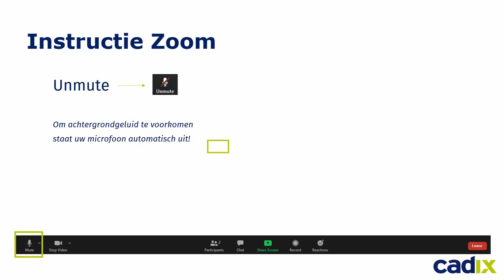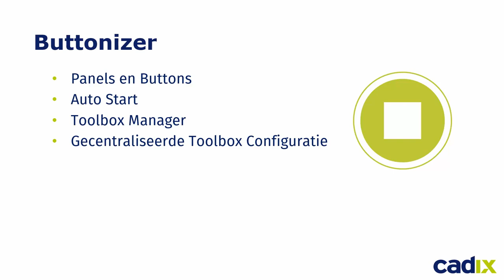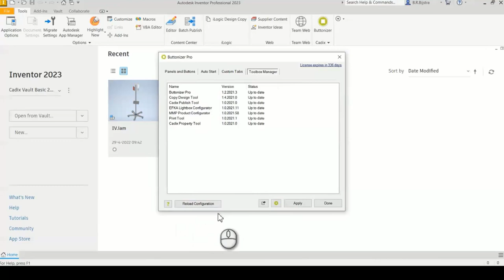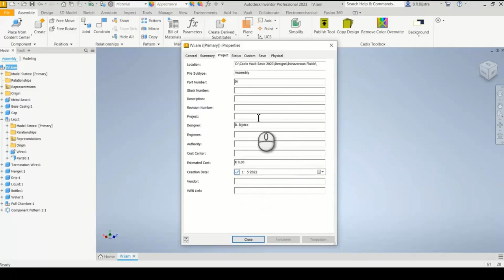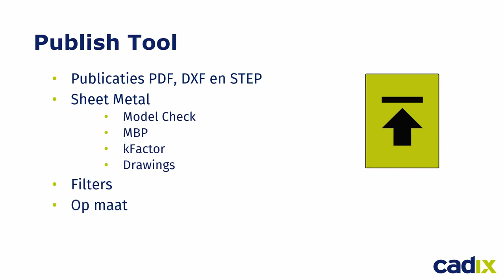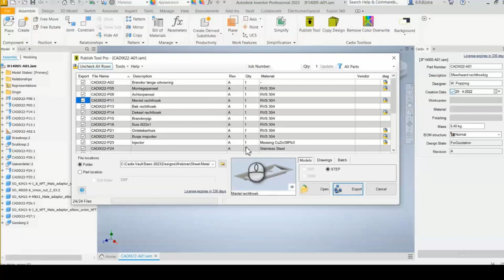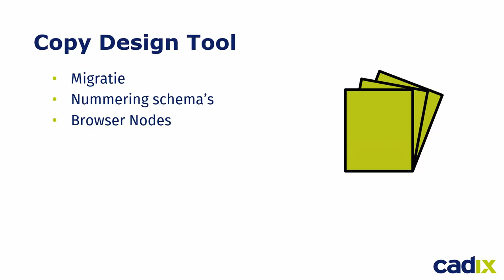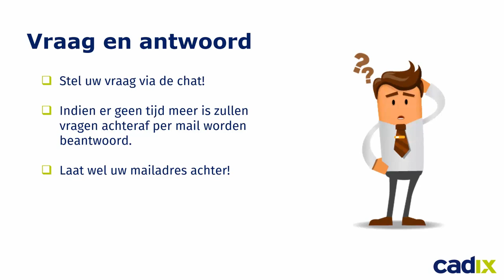Webinar: Bespaar tijd door te werken met de Inventor Toolbox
Tijdens het webinar laat Bernhard Bijstra (Consultant Mechanical Solutions) je zien hoe je processen en repeterende handelingen kunt versnellen en automatiseren met de Toolbox van Cadix. De diverse add-ons worden uitgebreid besproken, waarna je zult ontdekken dat de Toolbox een waardevolle toevoeging is aan Inventor.

0:00 Introductie
0:45 Wie is Cadix?
1:50 Waarom de Inventor Toolbox?
2:22 Buttonizer
6:44 Property Tool
11:09 Publish Tool
17:17 Copy Design Tool
20:04 Toolbox uitproberen